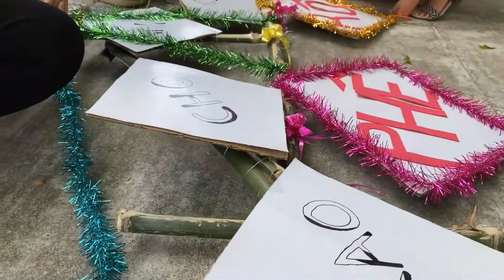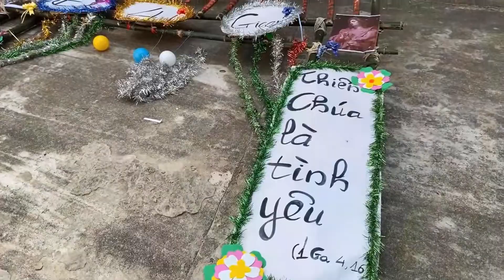Giáo xứ Tân Dinh - Hội trại hè năm 2022